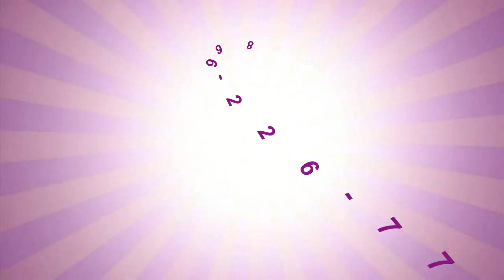Samantha on Stage!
Samantha makes a super impressive performance singing Man of La Mancha!